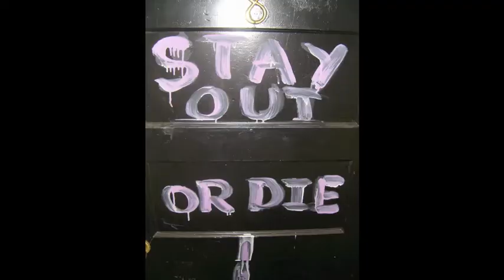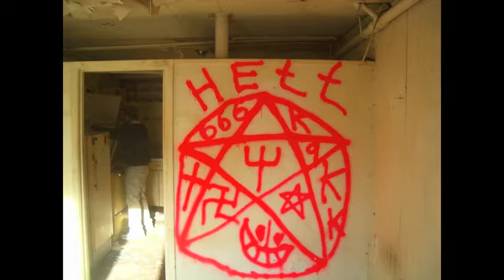ARCHIVED: Help Finish the Mary Boyce Temple House Part 1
The Historic Mary Boyce Temple House, once home to Knoxville's first preservationist, is near completion!  To make it across the finish line gloriously we're asking for your help!  Over the years the project has had ups and downs from financing issues to unexpected construction to the housing market disaster to personal health concerns.  There's not much left to do but the funds are running out quick!

Please consider making a contribution!  There are some great perks!

Tenderfoot "An Old Hallelujah" used with permission.  This song and others available for purchase